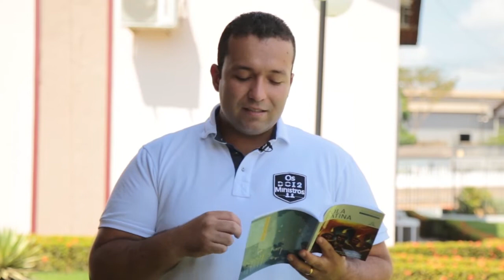Mileto - Pastor Willian Stephanio